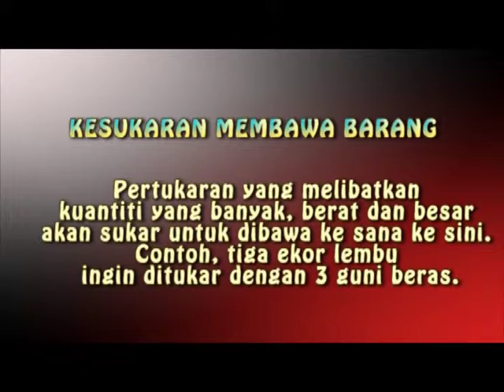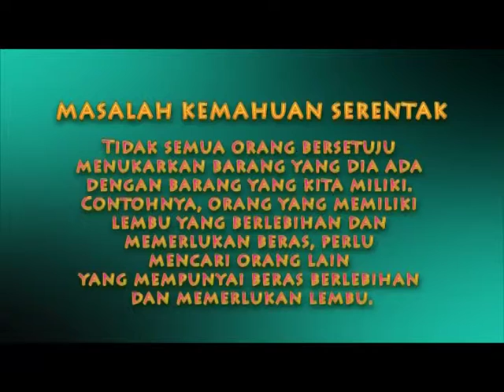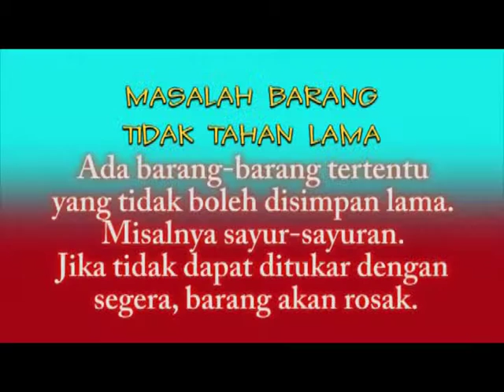TT00703 KOMPUTER DAN MULTIMEDIA DALAM PENDIDIKAN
PENERANGAN BERKENAAN  'SISTEM BARTER'